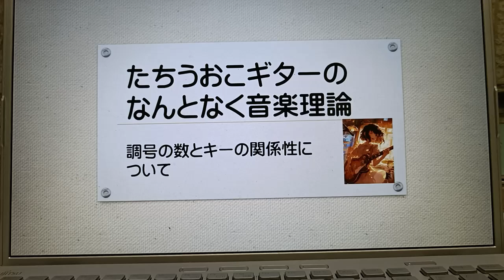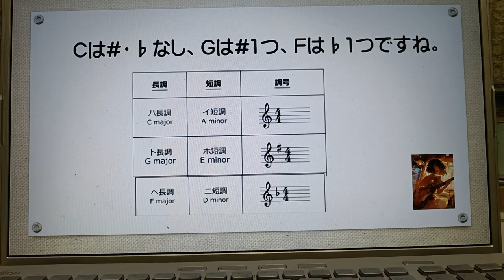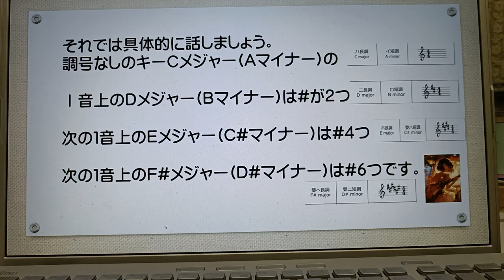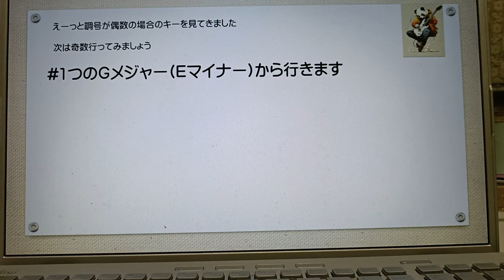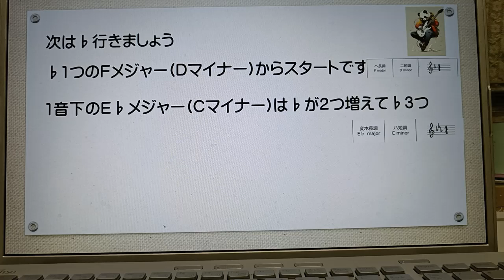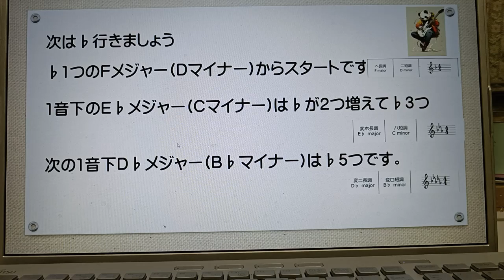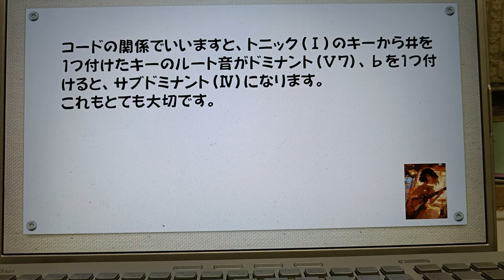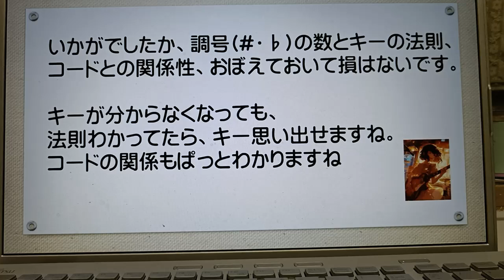【もう迷わない】調号(#,♭)の数とキー(Key)の関係性について、コードの関係性も【これなにメジャー(マイナー)】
ギター歴50年、
様々なジャンルで演奏してきました。

ギター教室や教則本では教えてくれない、有益なギター技術を紹介していきます。

また、速弾きや一風変わったギターソロ・弾いてみた等の演奏動画もUPしていきます。

少し邪道な練習や奏法をご紹介していますので、気になった方は遠慮なく低評価・アンチコメントお願いします！